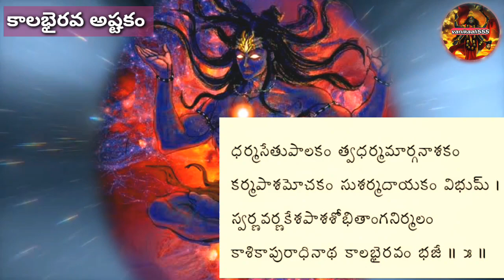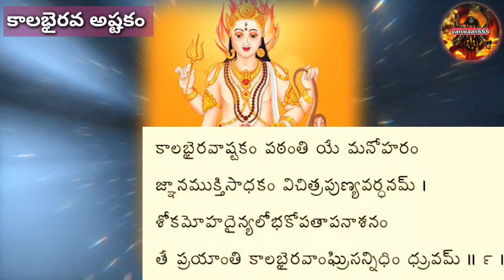kala bhairava astakam/ కాలభైరవ అష్టకం తెలుగు లిరిక్స్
కాలభైరవ అష్టకం తెలుగు లిరిక్స్..

దేవరాజసేవ్యమానపావనాంఘ్రి పంకజం
వ్యాలయజ్ఞసూత్రమిందుశేఖరం కృపాకరం
నారదాదియోగివృందవందితం దిగంబరం
కాశికాపురాధినాథ కాలభైరవం భజే || 1 ||

భానుకోటి భాస్వరం భవాబ్ధి తారకం పరం
నీలకంఠమీప్సితార్థదాయకం త్రిలోచనం
కాలకాలమంబుజాక్షమక్షశూలమక్షరం
కాశికాపురాధినాథ కాలభైరవం భజే || 2 ||

శూలటంకపాశదండపాణిమాదికారణం
శ్యామకాయమాదిదేవమక్షరం నిరామయం
భీమవిక్రమం ప్రభుం  విచిత్రతాండవప్రియం
కాశికాపురాధినాథ కాలభైరవం భజే || 3 ||

భుక్తిముక్తిదాయకం ప్రశస్తచారు విగ్రహం
భక్తవత్సలంస్థితం సమస్తలోక విగ్రహం
వినిక్వణన్మనోజ్ఞహేమకింకిణీలసత్కటిం
కాశికాపురాధినాథ కాలభైరవం భజే || 4 ||

ధర్మసేతుపాలకం త్వధర్మమార్గనాశకం
కర్మపాశమోచకం సుశర్మదాయకం విభుం
స్వర్ణవర్ణశేషపాశశోభితాంగమండలం
కాశికాపురాధినాథ కాలభైరవం భజే || 5 ||

రత్నపాదుకా ప్రభాభిరామ పాద యుగ్మకం
నిత్యమద్వితీయ మిష్ట దైవతం నిరంజనం
మృత్యుదర్పనాశనం కరాళ దంష్ట్ర మోక్షణం
కాశికాపురాధినాథ కాలభైరవం భజే || 6 ||

అట్టహాసభిన్నపద్మజాండకోశ సంతతిం
దృష్టిపాతనష్టపాపజాలముగ్రశాసనం
అష్టసిద్ధిదాయకంకపాలమాలికంధరం
కాశికాపురాధినాథ కాలభైరవం భజే || 7 ||

భూతసంఘనాయకం విశాలకీర్తిదాయకం
కాశివాస లోకపుణ్యపాపశోధకం విభుం
నీతిమార్గకోవిదం పురాతనం జగత్పతిం
కాశికాపురాధినాథ కాలభైరవం భజే || 8 ||

కాలభైరవాష్టకం పఠంతి యే మనోహరం
జ్ఞానముక్తిసాధనం విచిత్రపుణ్య వర్ధనం
శోకమోహదైన్యలోభకోపతాపనాశనం
తే ప్రయాంతి కాలభైరవాంఘ్రి సన్నిధిం ధృవం